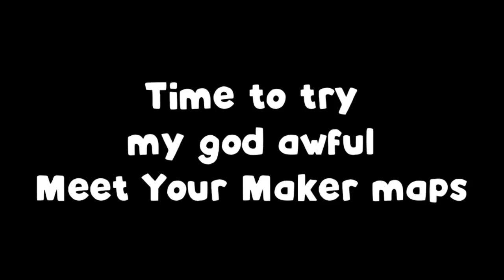This game is my 13th reason why.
TNTpenguin plays and dies in the rage inducing game Meet Your Maker, made by the dead by daylight developers: Behaviour Interactive.
LINKS
Where all the editing magic happens
MUSIC USED
!!THIS IS FOR +13 AUDIENCE!!
!!THIS VIDEO IS NOT TO BE TAKEN SERIOUSLY!!